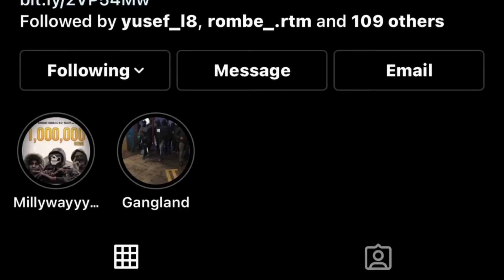SJ releasing new music from jail😳?